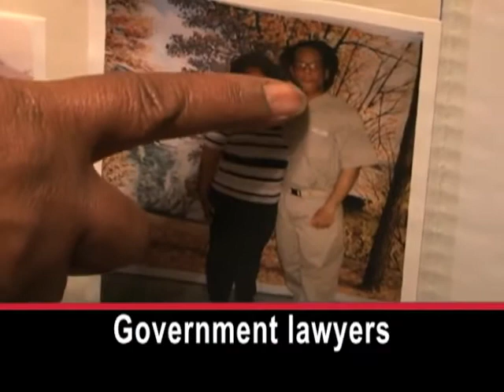Fighting Mandatory Sentences for Drug Crimes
In 1998, Lawrence Garrison and his brother Lamont were students at Howard University in Washington. They both worked for the Justice Department, and planned to attend law school. But a man who had fixed their car was arrested on drug charges. He told investigators that the Garrisons had been involved.

LAWRENCE GARRISON: "And they questioned me. That's when they showed me pictures of Tito Abea. They asked, 'Have you ever seen this guy?' I said, 'Yeah, he fixed my car.'"

The repairman could have received a ten year jail sentence for drug distribution. The only way to reduce that sentence was to say someone else was involved.

Critics of mandatory sentences say people suspected of violating drug laws often falsely accuse others. Julie Stewart is president of Families Against Mandatory Minimum Sentences.

JULIE STEWART: "So they'll give someone up. Other times, people actually even make up names, and say, 'Well, yeah, so and so did this you know -- I know, I saw him one time.'"

Lamont Garrison remembers being given the chance to reduce his sentence.

LAMONT GARRISON: "And they said, 'OK, Mr. Garrison, it's your opportunity, you know, to help yourself.' And I said, 'Well, help myself how? You know, what do you mean?' 'Well, you know, you know what this is about, you guys were guys were doing wrong, XYZ, you know, you got to tell us what you were doing.' I said I wasn't doing anything wrong, so there's nothing to talk about."

JULIE STEWART: "They call it the best tool in their arsenal.  Because they can hold that hammer over a defendant's head and say, 'If you don't either give us more information you're going to get this five or ten year sentence.'"

The Garrisons were never charged with drug possession, just conspiracy. A federal jury in Virginia ruled against them because of the statements of the repairman and his brother. Government lawyers presented no other evidence.

JULIE STEWART: "So, there was such an enormous sensitivity around the crack cocaine issue that I think you could have taken just about anybody to trial and charged them, you know, charged them with some sort of crack cocaine offense and found them guilty."

Lawrence Garrison served 12 years in jail. His brother served almost 14. The repairman was sentenced to 18 months.

The Garrisons no longer have any interest in the law. They say the system is corrupt. I'm Jim Tedder.